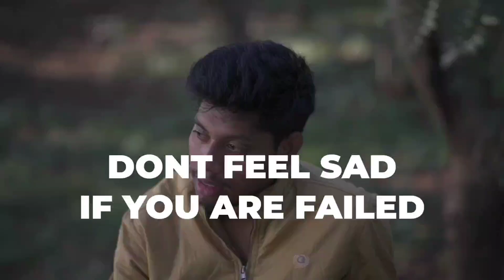Powerful motivational quotes 🔥🔥